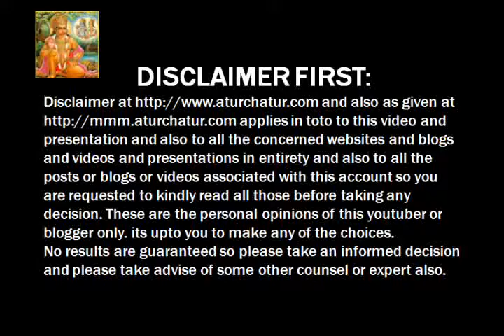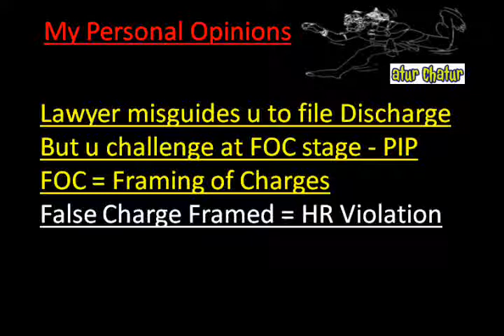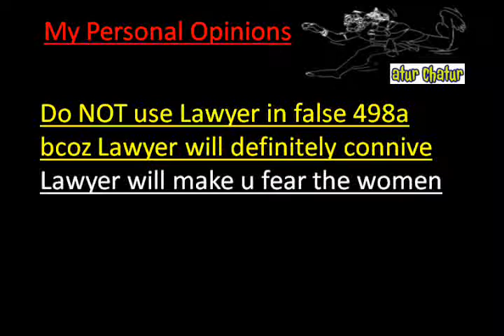Luxembourg Top Lawyer NRI Legal Services Best Advocates Non Resident Indian Law Firm India